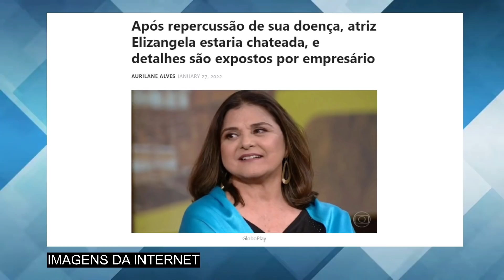Chega NOVA TR1STE notícia sobre a atriz Elizângela: logo agora, que ela parecia que ia ficar bem